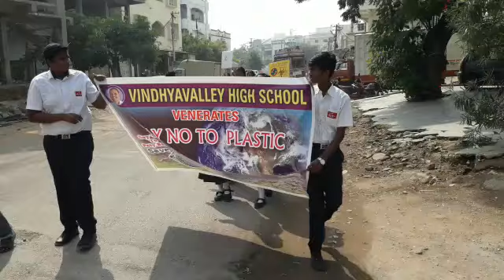Say no to plastic..! Rally by Vindhyavalley High School Students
Plastic in any form or of any quality is harmful to health, period. In a perfect world you would want to avoid exposure to all forms of plastic. Considering plastic lurks in every nook and corner of our lives, banishing it completely seems unrealistic and impractical.

But we can start with more awareness about the little ways with which we can reduce our exposure to plastic. This can go a long way in reducing toxicity,
hormonal imbalance
cancer
infertility
obesity
 and
acidosis

Here are some practical and handy solutions that can help you gradually do away with plastic from your life.

- Discard plastic bottles at home and switch to glass, clay, stainless steel or copper bottles. If you are travelling and have access to only bottled mineral water (which is plastic), carry your own non-plastic bottle so that you can transfer the water.